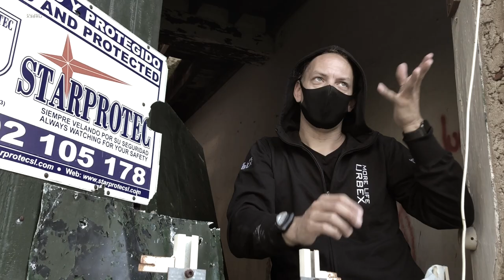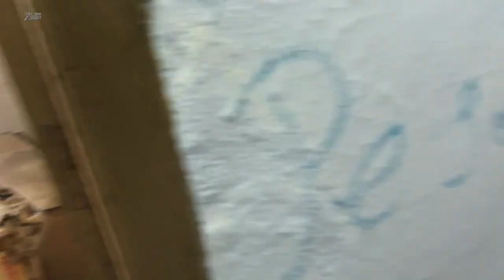Urbex | Guardia Civil, Spain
More Life Urbex - There's always a way in.

THIS EXPERIENCE:
Guardia Civil barracks, a place where the personell assigned to carry out both professional work and private life, usually together with their families. In Spain, the Civil Guard worked and lived for many years in this type of facility. Today, this building is abandoned, but still has daily supervision by a patrolling guard.